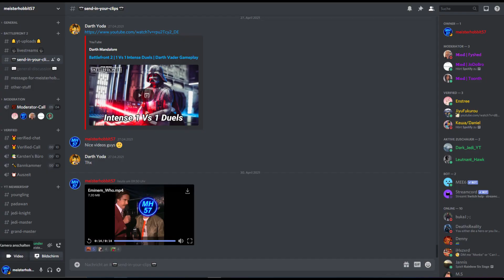Lego Star Wars Episode 3 Playthrough + Commentary | Complete Saga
Hello There,
I have some more OG Lego Star Wars content for you. This time Episode 3.
Anyway I hope you will enjoy the video and if you did make sure to drop a like and consider subscribing to the channel for more amazing Star Wars Battlefront 2 Gameplay, Best ofs and Tipps/Tricks.